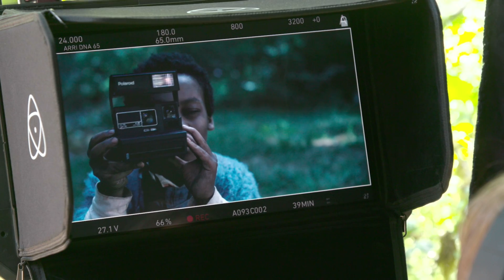NEVER LET GO Behind The Scenes #2 (2024)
PLOT: A family that has been haunted by an evil spirit for years. Their safety and their surroundings come into question when one of the children questions if the evil is real.

RELEASE DATE: September 20, 2024
GENRE: Drama, Horror, Thriller
STARS: Halle Berry